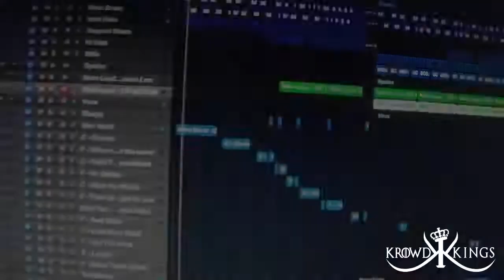Mayweather Vs McGregor Trash Talk (Krowd Kings Remix)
On August 26th 2017, one of the biggest fights of all time will be going down between Floyd Mayweather and Conor McGregor! With all the back and forth between the two, you know we had to put our twist on some of the trash talk gold!

Share if you're watching the fight!

Who do you think is going to win? Vote in the comments!